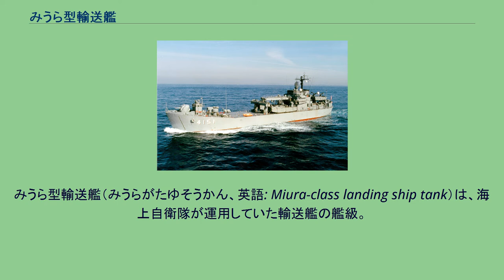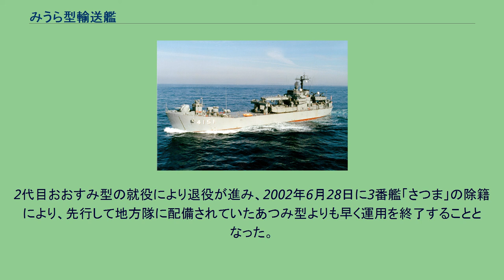みうら型輸送艦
みうら型輸送艦（みうらがたゆそうかん、英語: Miura-class landing ship tank）は、海上自衛隊が運用していた輸送艦の艦級。
第4次防衛力整備計画に基づき、昭和47年度から49年度計画で3隻が建造された。
海上自衛隊の輸送・揚陸艦艇部隊は、1955年、MSA協定に基づいてアメリカ海軍より供与された汎用揚陸艇（LCU）6隻、機動揚陸艇（LCM）29隻によって舟艇隊を設置したことを端緒とする。
続いて1961年には、やはりMSA協定に基づき、アメリカ海軍が退役させたLST-542級戦車揚陸艦（LST-1級最後期型）3隻の供与を受け、おおすみ型輸送艦として運用を開始した。
同型3隻は横須賀地方隊の隷下に第1輸送隊を編成したが、1962年5月1日には自衛艦隊の直轄下に隷属替えとなり、海上輸送及び海上作戦輸送に従事した。
速力不足を除けばきわめて実用性の高い揚陸艦であったが、いずれも1944年から1945年にかけて建造されたものであり、昭和40年代いっぱいで耐用年数に達することから、代替艦が必要となっていた。
このことから、やや先行して地方隊向けに建造されていた1,500トン型（45LST）の設計を拡大し、自衛艦隊隷下で機動的に運用するための2,000トン型輸送艦として建造されたのが本型である。
上記の経緯から、本型の設計は1,500トン型（45LST）と同様、LST-542級戦車揚陸艦を手本としたものとなっており、艦首を海岸に擱座して兵員・車両を揚陸することを前提としている。
箱型の船体の艦首部に観音開きの門扉（バウ・ドア）とその中に二段折りたたみ式の道板（バウ・ランプ）を設け、その後方に連続した第3甲板に車両甲板（タンク・デッキ）を設置するという設計も共通である。
第3甲板の前方2/3は、2層分の高さを確保した車両甲板にあてられており、ここには陸上自衛隊の74式戦車であれば10両が搭載可能であった。
載荷重量は1,800トンとされていた。
また車両甲板両脇の第2・3甲板は輸送人員用の居住区とされており、揚陸部隊は200名が乗艦可能であった。
本型では上陸用舟艇の運用能力が強化されており、機動揚陸艇（LCM）2隻が艦橋構造物前方の上甲板（第1甲板）上に搭載される。
その揚降のため、艦橋構造物直前にガントリークレーンが設置されているが、このためにトップヘビーを招き、復原性の低下につながったことから、急遽ビルジキールが追加装備されている、上甲板の前端と後端には、貨物の揚降に使うためのカーゴハッチが設けられている。
また上甲板にもトラック等の軽車両を搭載可能であり、艦首側の第1カーゴハッチには、車両甲板と連絡するトラック・ランプが併設されている。
自衛艦隊直轄の第1輸送隊で運用する必要上、装備面ではあつみ型より大幅に強化されている。
レーダーは対空用のOPS-14と対水上用のOPS-18を併載するという護衛艦並みの装備となった。
また砲熕兵器も強化されており、個艦防空用としては、FCS-1B（1番艦）またはMk.63 砲射撃指揮装置（2,3番艦）と組み合わされた68式50口径76ミリ連装速射砲が艦首上甲板に搭載されている。
なお、本艦型が3インチ砲を装備するようになったのは、陸上自衛隊側の強い要望よるものとされている。
一方、艦尾の甲板室上に装備された40ミリ連装機関砲はMk.51 mod.2 射撃指揮装置の管制を受けている。
2代目おおすみ型の就役により退役が進み、2002年6月28日に3番艦「さつま」の除籍により、先行して地方隊に配備されていたあつみ型よりも早く運用を終了することとなった。